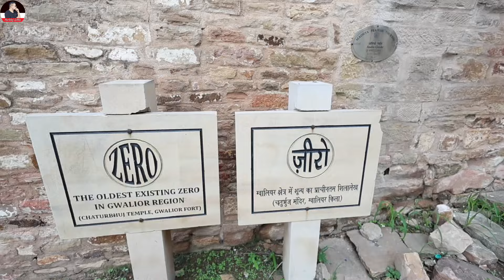ਭਾਰਤ ਚ ਬਣਿਆ ਜ਼ੀਰੋ ਮੰਦਰ ਸਭ ਤੋਂ ਪਹਿਲਾਂ ਜ਼ੀਰੋ ਇੱਥੇ ਵਰਤੀ ਗਈ!Harbhej Sidhu|Zero|Gwalior Zero Temple His.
ਭਾਰਤ ਚ ਬਣਿਆ ਜ਼ੀਰੋ ਮੰਦਰ ਸਭ ਤੋਂ ਪਹਿਲਾਂ ਜ਼ੀਰੋ ਇੱਥੇ ਵਰਤੀ ਗਈ! ਗਵਾਲੀਅਰ ਦਾ ਪ੍ਰਸਿੱਧ ਮੰਦਰ ਜੀਰੋ ਮੰਦਰ,,, ਸਦੀਆਂ ਪਹਿਲਾਂ ਬਣਿਆ ਸੀ